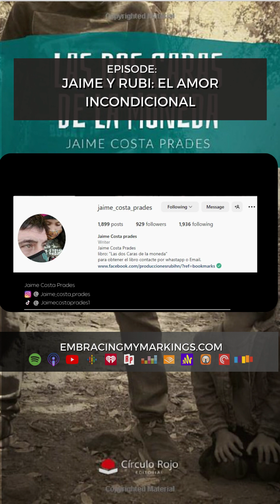Peleando contra cielo, mar y tierra por mi hija